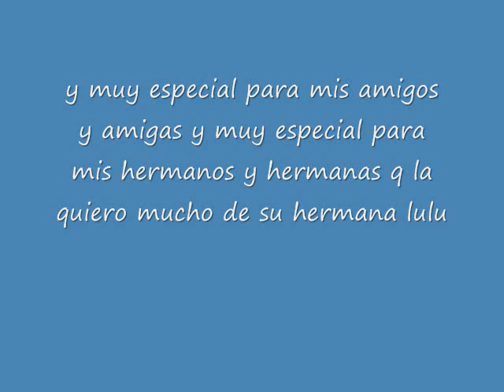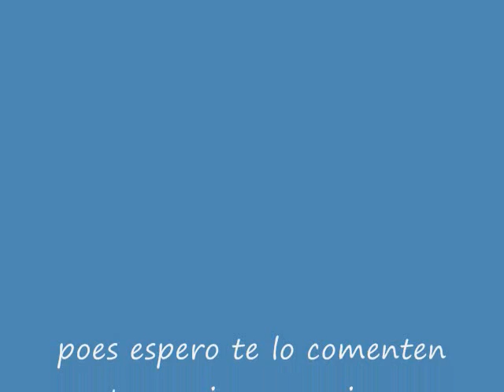saul y lulu en long beach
Y LA AMO!